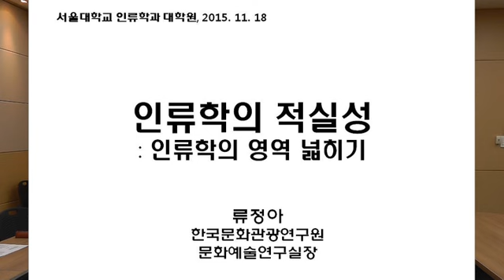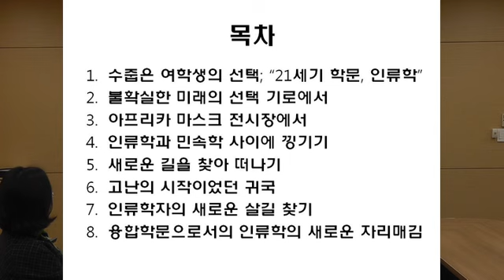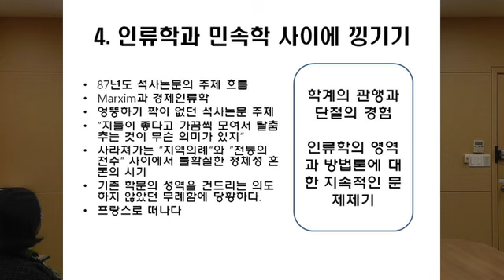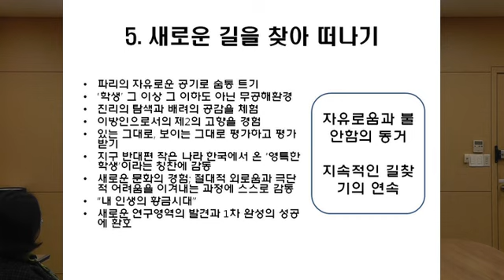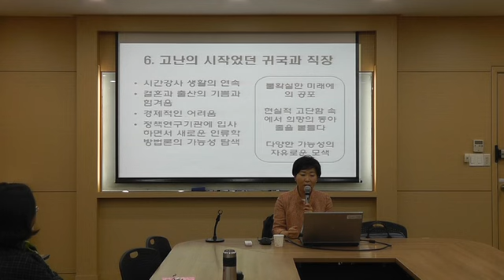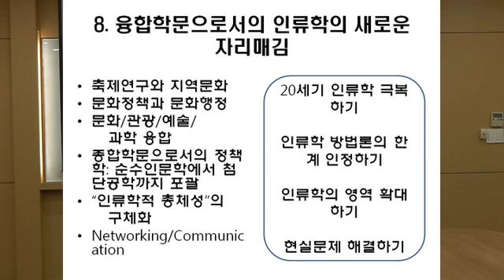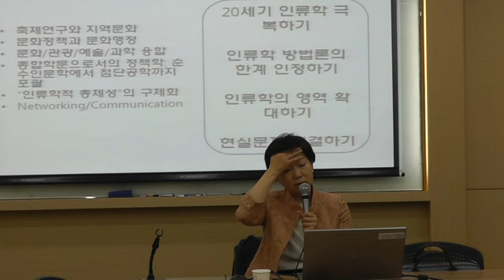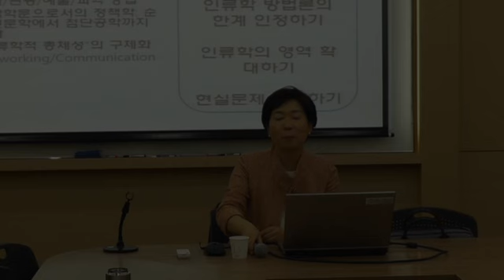인류학의 적실성: 인류학의 영역 넓히기_(류정아)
서울대학교 비교문화연구소의 집담회(사회대 인류학과 실습실; 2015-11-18)에서 있었던 류정아 박사(한국문화관광연구원 문화예술연구실장)의 발표 “인류학의 적실성: 인류학의 영역 넓히기”를 녹화한 영상이다. 류박사는 축제, 지역문화, 문화재 등의 분야에서 집중적으로 연구해 왔으며, 특히 문화정책 분야에서 독보적인 영역을 개척해오면서 인류학의 현실적용을 선도해왔다. 이 발표에서 류박사는 인류학의 적실성과 저변확대라는 과제를 함께 고민할 계기를 마련해주었다는 점에서 한국문화인류학계에 중요한 메시지를 던져주고 있다고 판단되어 널리 알리고 싶어서 여기에 올린다.

류정아 박사는 청와대 교육문화수석실 관광진흥비서관을 역임한 바도 있다. 이 발표에서는 그간 자신의 학문적, 실천적인 여정을 풀어내면서 다음과 같은 순서로 발표하였다: 1) 수줍은 여학생의 선택 “21세기 학문, 인류학”,  2) 불확실한 미래의 선택 기로에서, 3) 아프리카 마스크 전시장에서, 4) 인류학과 민속학 사이에 낑기기, 5) 새로운 길을 찾아 떠나기, 6) 고난의 시작이었던 귀국, 7) 인류학자의 새로운 살길 찾기, 8) 융합학문으로서의 인류학의 새로운 자리매김.

이날의 집담회는 정향진 교수(비교문화연구소 소장)로부터 발제자 류정아 박사의 소개에 이어서, 류박사의 발제가 한 시간 정도 있었고, 후반에 30분 정도 질의응답 시간이 있었지만 이 부분은 시간 관계로 이 영상 클립에서 생략되었다.